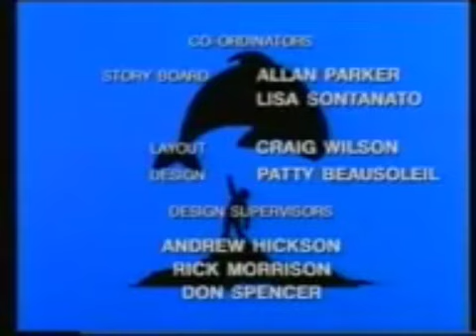March 21, 2024